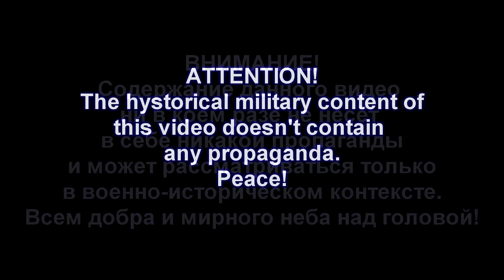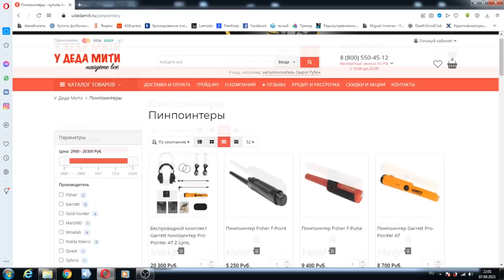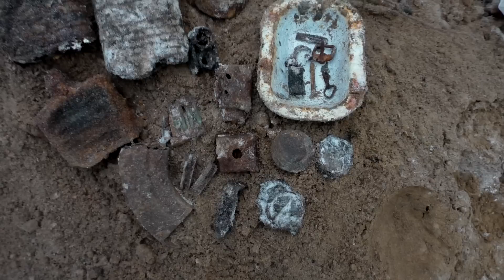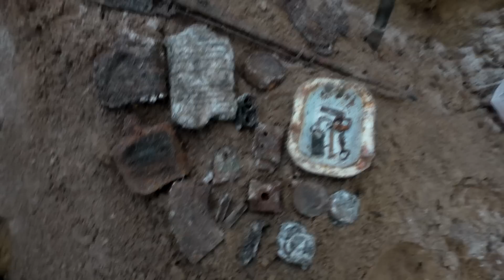Зимние раскопки блиндажей с оружием WW2 Winter excavations of bunkers with weapon ENG SUBs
Решили проверить выбитое место глубинником и ничего не зацепили , взяли обычные МД в руки и находки пошли будто не особо кто и копал тут. Вся правда о выбитых местах.

HD-качество, субтитры.

We decided to check old empty place with big depth MD and didn't find anything so we took ordinary MDs and found a lot of finds like the place was untouched one. The truth about old empty places.

Музыкальная тема: Розамунда, Toxic Bleat
Musical theme: Rosamunda, Toxic Bleat